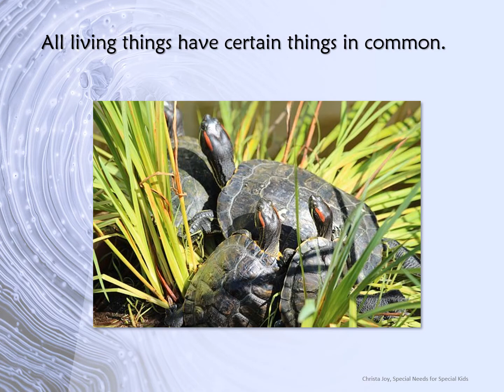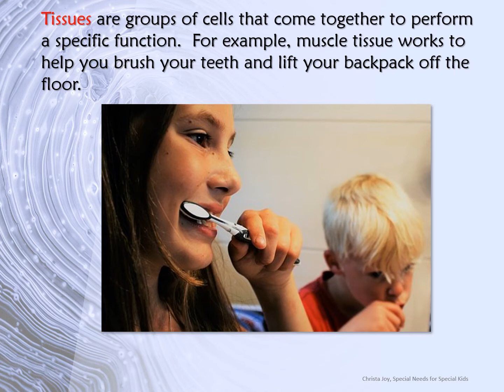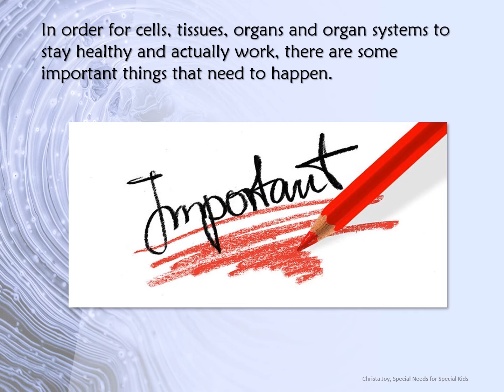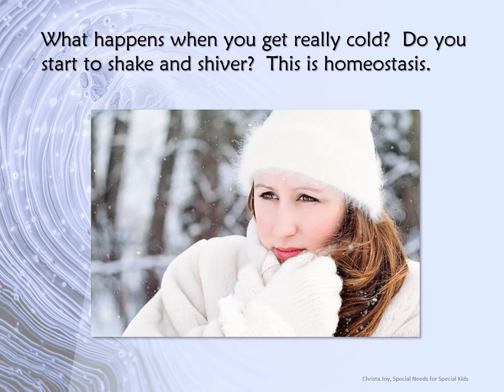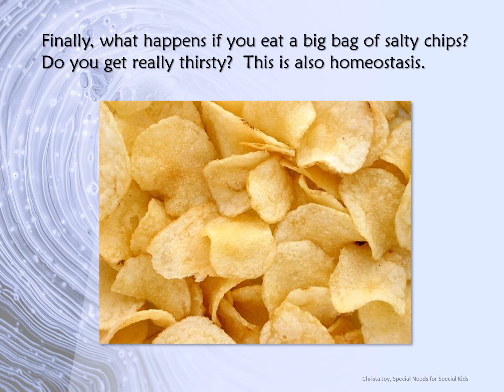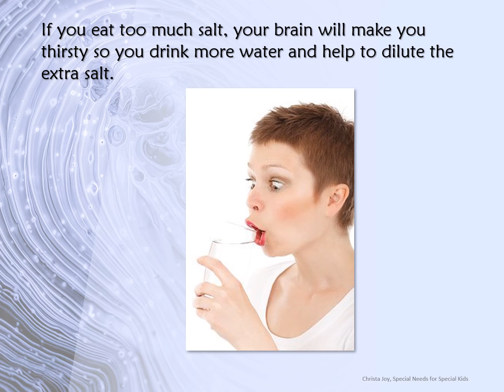Levels of Organization of Living Things recorded2